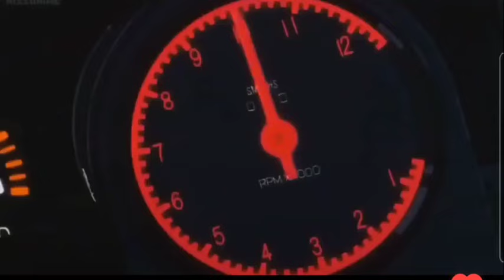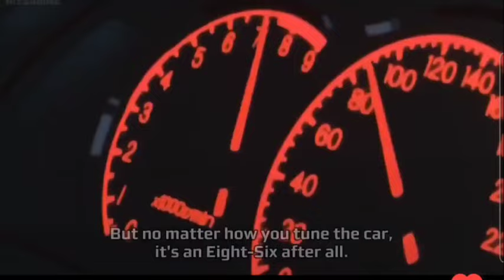Initial D: AE86 VS EVO 3 Rematch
so people have been saying that Av3x no longer blocks initial d 1st-5th stage, however I didn't really believe it because of how long we've been fighting for them to stop, but if this doesn't get blocked, then I guess it means that we've came to a truce!